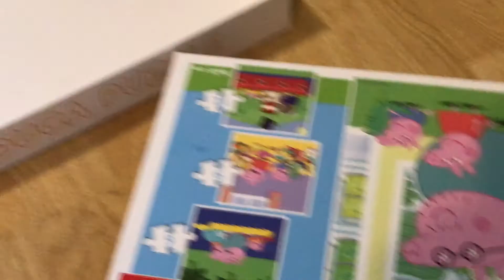Peppa Pig Puzzle / Shaylee's World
I'm quite amazed with my 2 years and 10 months old Shaylee manage to connect and puzzle all 4 designs that was scrambled inside the box. I took the video while she was playing one of her favourite toy without noticing me. :) but at the end she caught me videoing her... hahaha